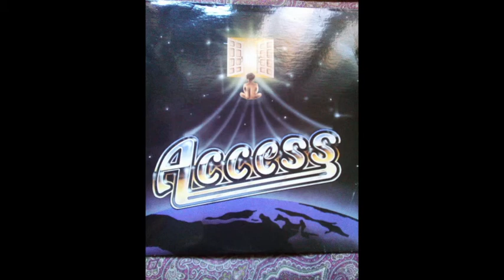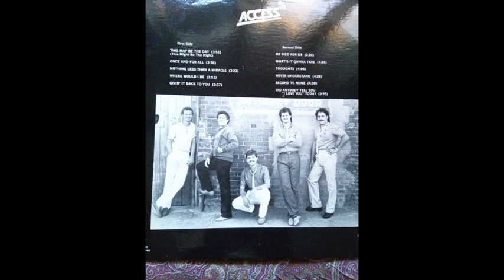ACCESS - Nothing less than a miracle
Access - s/t  1985 (CCM AOR)